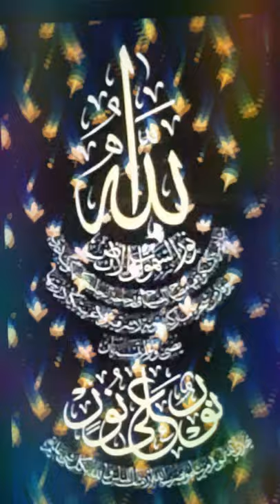Hasbi Rabi Allah hu💚